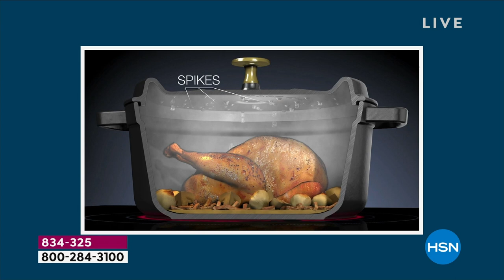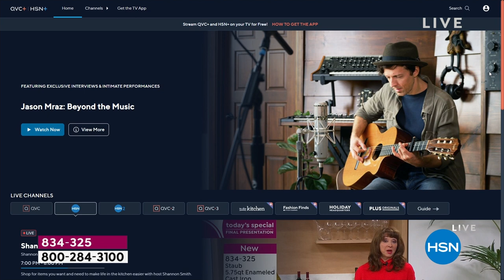Staub 5.75qt Enameled Cast Iron Oval Cocotte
The Staub 5.75 qt. Oval Cocotte offers the ideal shape for braising a roast or baking a whole chicken or duck. This roomy pan is perfect for slowcooking meat and vegetables to tender perfection, and for simmering hearty stews and soups. Enameled cast iron requires no seasoning and has exceptional heatretaining qualities, so the pot heats evenly throughout. The tightfitting lid retains moisture, creating a rain forest effect from tiny bumps on the interior so you can expect moist, perfectly cooked food every time.

    5.75 qt. Oval cocotte
    Use   care guide
    Manufacturer's limited lifetime warranty

    The pot weighs approx. 9.145 lbs.
    The lid weighs approx. 4.8 lbs.
    Total weight is approx. 13.945 lbs.